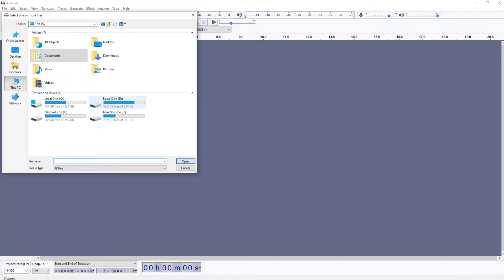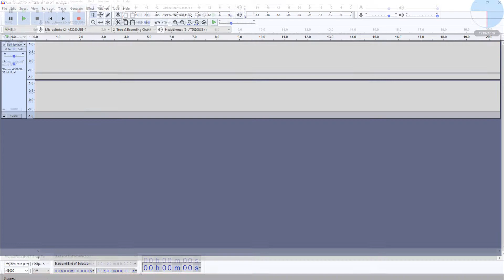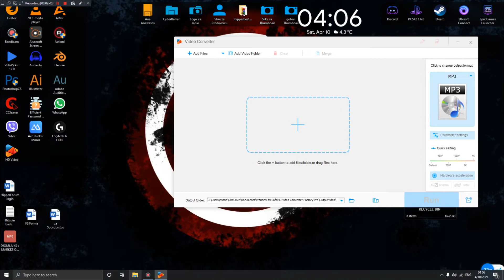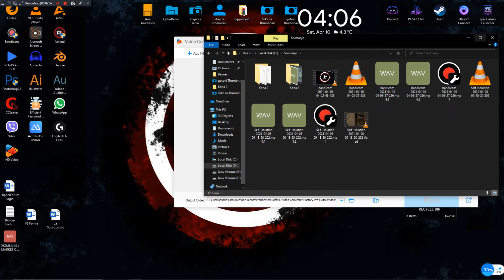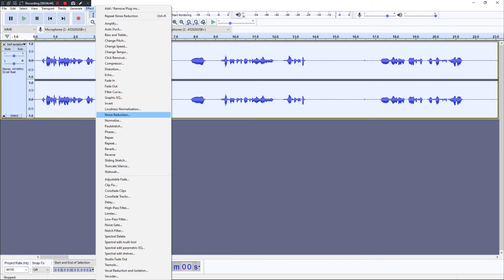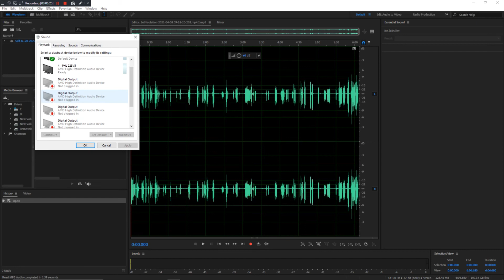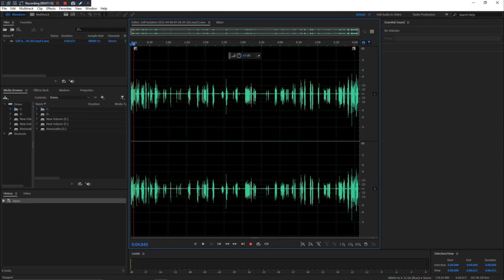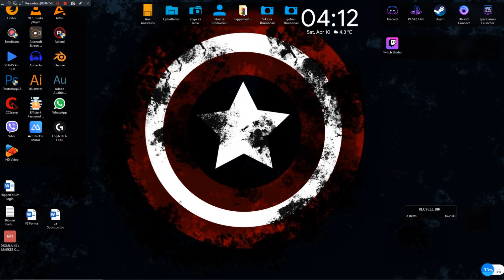WonderFox HD Video Converter Factory | Tutorial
◀ Specifikacije ▶
AMD Radeon 560 RX 4 GB
16GB RAM
1TB HDD
XBXO ONE S
PS4
Audio-Tehnica AT2020
Elgato Game Capture
Chair : Red Fighter

=-=-=-=-=Pratite nas =-=-=-=-=